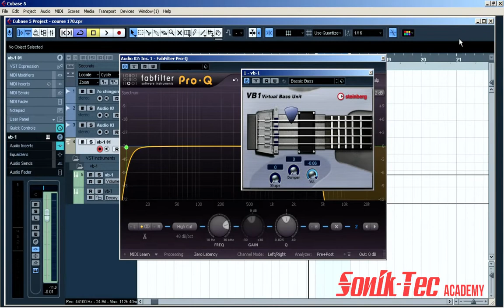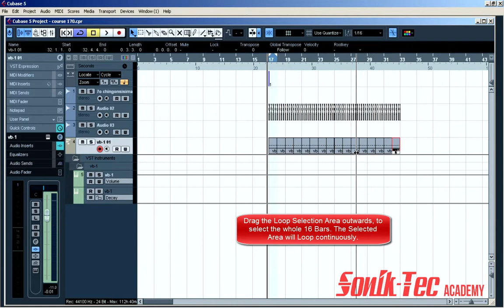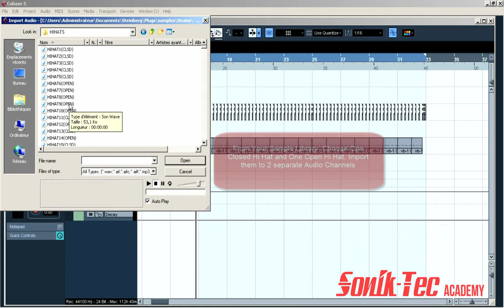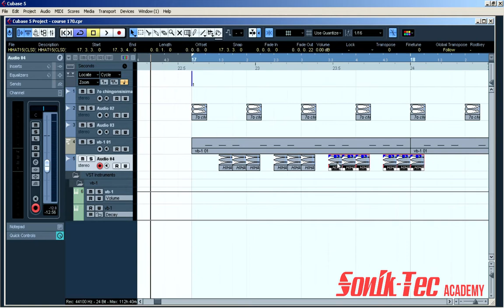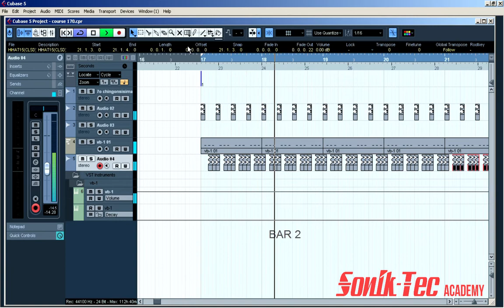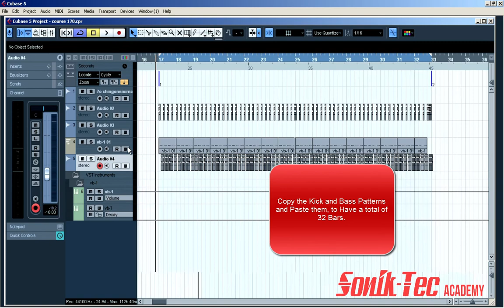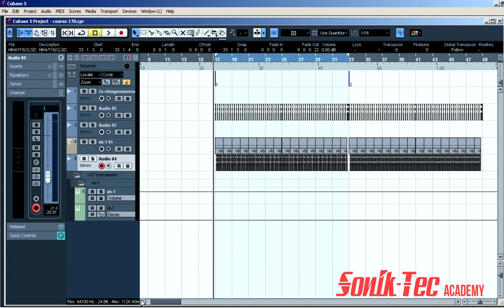Built a psychedelic track start from scratch - Part 4: Closed Hat + built structure of the track.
Built a psychedelic track start from scratch - Part 4: Closed Hat + built the structure of the track.
Psychedelic Music Production Workshop  part 4 from the Psychedelic Music production Workshop (Cubase) With Twisted Kala in Sonik Tec Academy music school Mumbai India 2016: "Built a psychedelic track start from scratch".

Free Samples:
* Free Analog Modular FX samples Vol.1 – Eplex7 & Twisted Kala

You can DONATE to my paypal for more videos and Free samples packs: